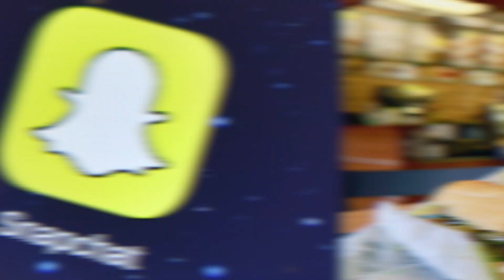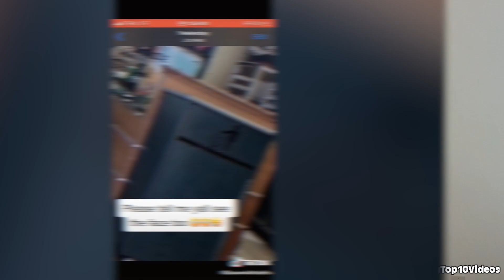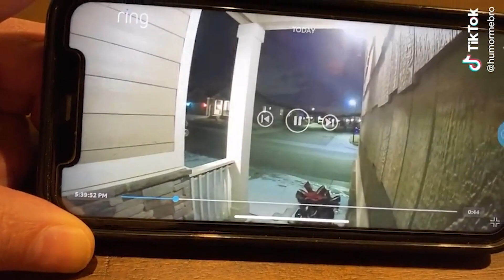Top 10 Haunting Videos That Will Leave You SPEECHLESS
From wine bottles flying from the shelves to a woman playing with a ghost all the way to some very real surveillance footage.  These are some of the most terrifying videos that you will ever come across, and it will be leaving you speechless.  It will make us question if these videos are real, or if its just a trick of the camera.  Regardless, these videos will give you nightmares for years to come.  Get ready as we count down our list of the Top 10 Haunting Videos That Will Leave You SPEECHLESS.